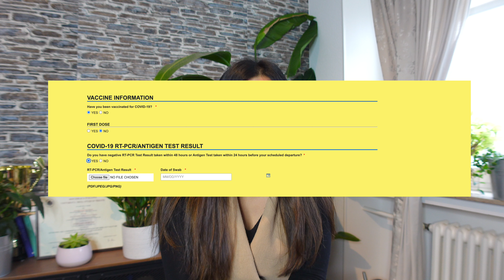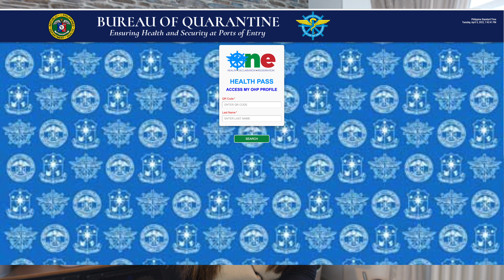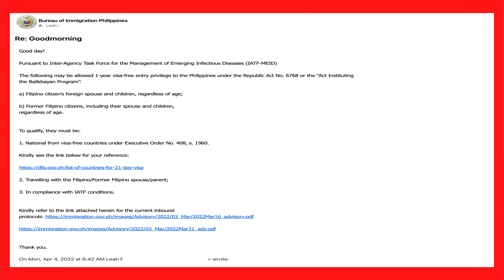KELAN DAPAT MAG UPLOAD NG RT-PCR TEST OR ANTIGEN TEST SA ONE HEALTH PASS | TRAVEL GUIDELINES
Hello Kabayan, in this video i will discuss Kung kelan dapat mag upload ng RT-PCR TEST OR ANTIGEN TES SA ONE HEALTH PASS if you are going back in the Philippines. There has been so much confusion about it so i made this video give some advice when is the right time to upload it to make your registration easy and less stress. I will also discuss some travel guideline and update regarding Philippines Entry requirements.

🔴 ABOUT LIFE WITH AFAM CHANNEL 🔴
Hello, my name is Leah and my Husband is Stefy, we live in Luxembourg but we both Lived in Italy for many years, We made our channel to share, help and inspire everyone. In our channel you can watch a lot about travels and vlogs too. As we love traveling all over the world, we thought to share everything from our adventures to how it possible to travel that much. Life is so short, we should always try to live our lives in the best way possible.

THANK YOU SO MUCH FOR THE LOVE AND SUPPORT.